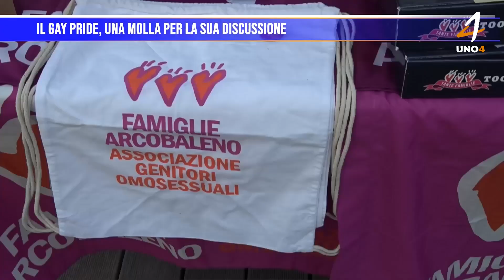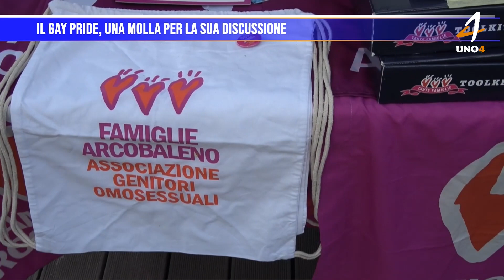Il gay pride, una molla per la sua discussione